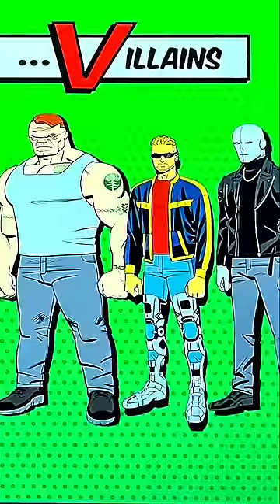Spider-Man: Freshman Year MAKES NO SENSE…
Spider-Man: Freshman Year is already starting to confuse A LOT of people... here's why!